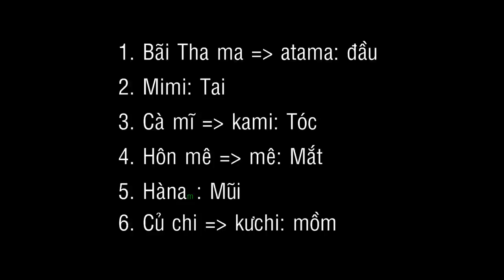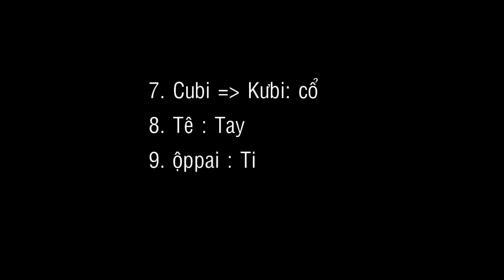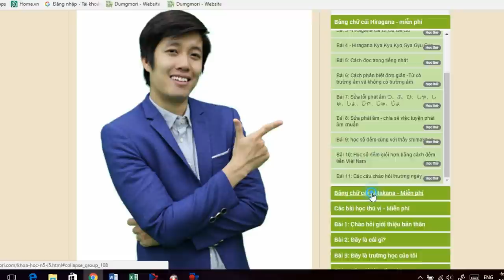# 4 - Học tiếng nhật online - Bộ phân XYZ nói như thế nào trong tiếng Nhật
Hôm nay, chúng ta sẽ học các bộ phận trên cơ người trong tiếng

Nhật, thông qua 3 câu chuyện vô cùng thú vị. Xem 1 lần là nhớ mãi. Comment ngay câu chuyện mình thích nhất nhé.

Hãy học ngoại ngữ như một đứa trẻ chẳng biết gì.
Tiếng Nhật có cách phát âm gần giống với tiếng Việt, nên mình đã áp dụng nó vào các bài giảng từ vựng tiếng Nhật. Cách học tưởng chừng như buồn cười này lại có thể giúp nhớ được từ vựng ngay cả khi chưa hề học tiếng Nhật đó.